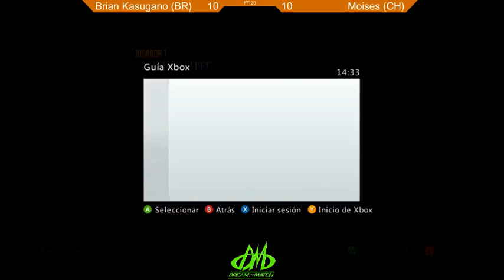FT20 El Gato (Arg) v/s Kasugano (Bra) - 2 / 2